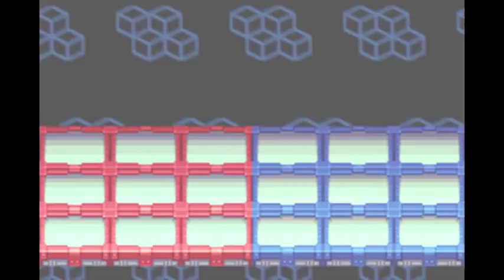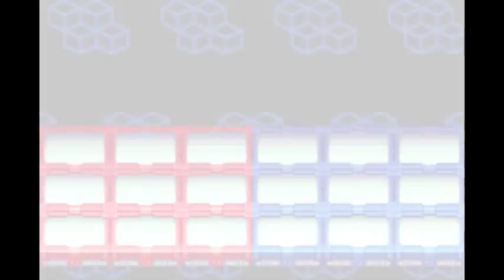Mega Man Battle Network 3 - Part 3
So it turns out Flash Man's last attack has screwed up the PET a little, so we decide to head to SciLab to see if our Dad can fix it. But before we can do so, a kid is blocking our way to the Metroline, says he's looking for his brother, the #1 Netbattler in ACDC. (Who apparently isn't us) Turns out, it's Dex's little brother, and he wants to see Dex's skills in action. Whether Dex beats you or not is up to you. But with that out of the way, we head to SciLab, but unfortunately Dad's not here. So we head back, with our newly acquired SubPET, and do the next round of the N1 Preliminaries, where at the end, the PET goes out of commission for good, so we'll have to stick with the SubPET for a while. (Which is a nice shade of Orange) __